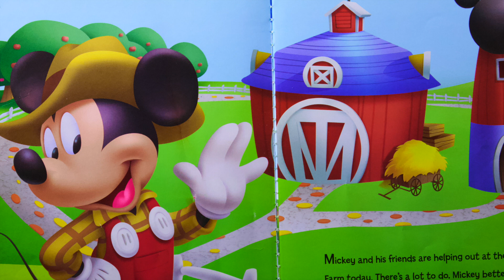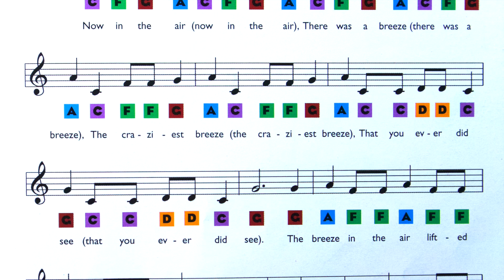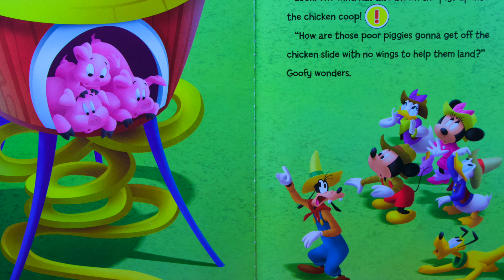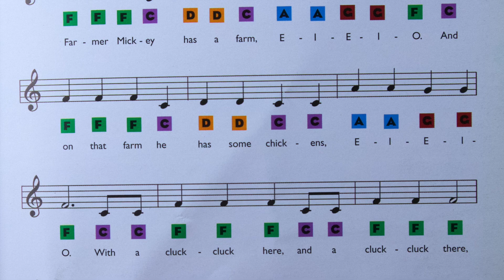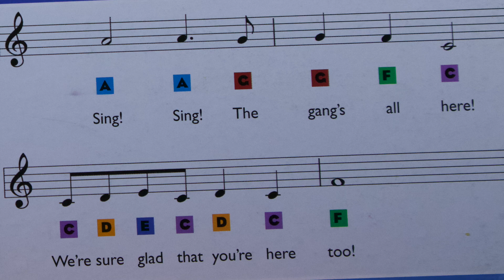Disney Mickey Mouse Clubhouse - FARMER MICKEY HAS A FARM | Kids books read aloud | Story time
Mickey and his friends helping out at the farm today!  Oh boy what adventures they have!

Disney Mickey Mouse Clubhouse FARMER MICKEY HAS A FARM :
Adapted by Jennifer H. Keast
Illustrated by Loter, Inc.